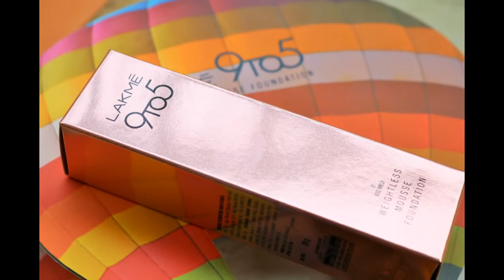Lakme 9 to 5 Weightless Mousse Foundation, Beige Vanilla, 29g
Lakme recently launched the Weightless Mousse Foundation and I immediately wanted to try it out.